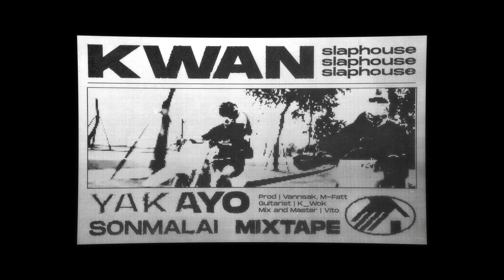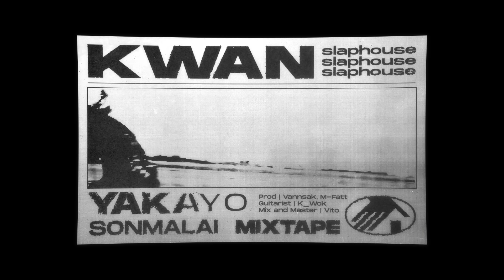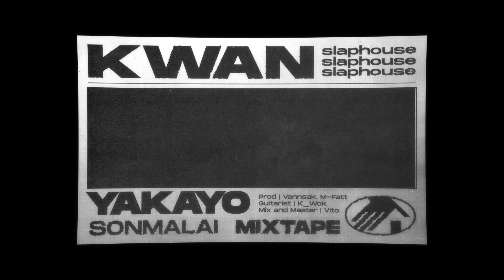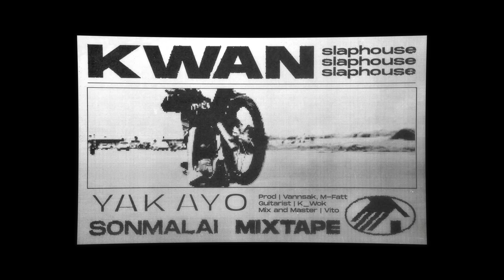KWAN - YAKAYO (Official Visualizer)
Official visualizer of “Yakayo” by KWAN
Stream and Download (Yakayo) now

Beat produced | Vannsak, M-FATT
Written | KWAN
Guitarist | K_Wok
Sound engineer | VITO
Visualizer by - eigen